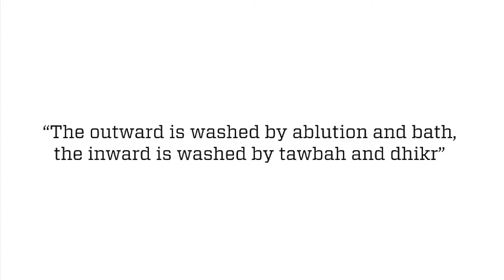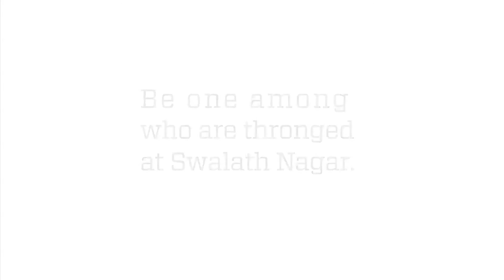Let's Call Upon Allah on the eve of 27th Ramadan